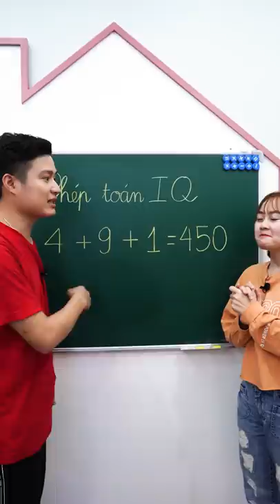Phép Toán IQ ❤ BIBI ❤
★ BIBI Shorts giới thiệu Video: Phép Toán IQ ❤ BIBI ❤

© Bản quyền thuộc về BIBI Shorts ☞ Không Reup.